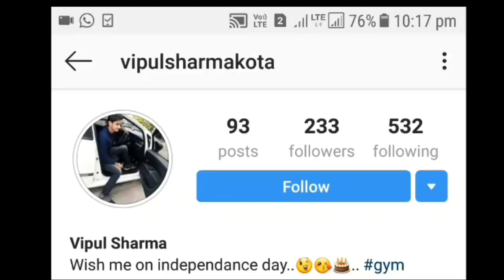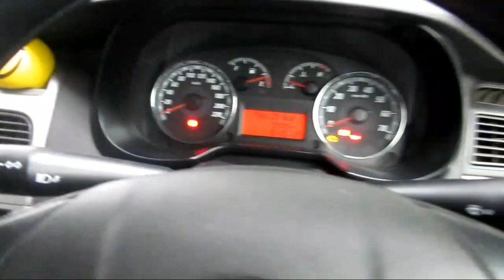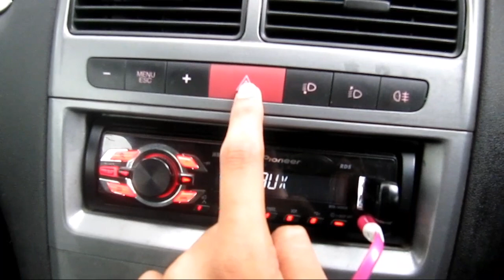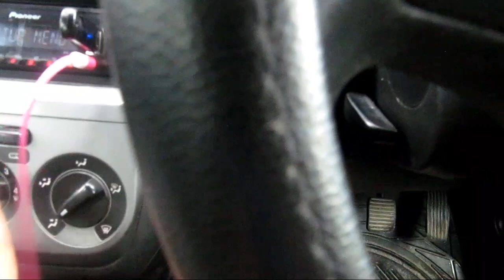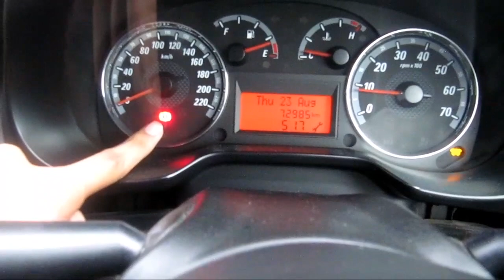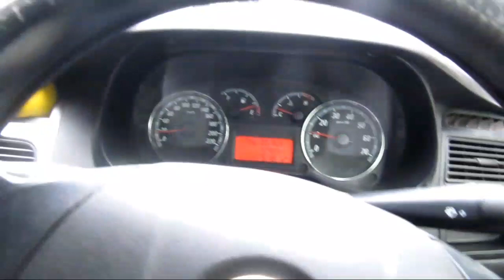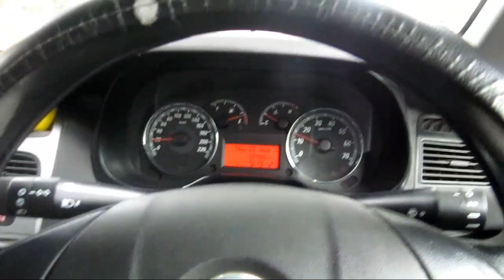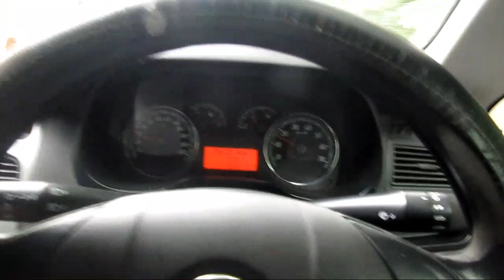car chalana hua ab bacho ka khel.🚙 🚙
car chalana sikho 10 minute main bhot hi asan tarika , ab koi bhi chalyega car badi asani se.

Royal Enfield standard 350cc -
/youtu.be/dkANzmTQfZU